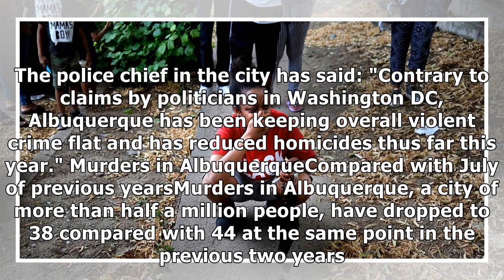Are US cities seeing a surge in violent crime?